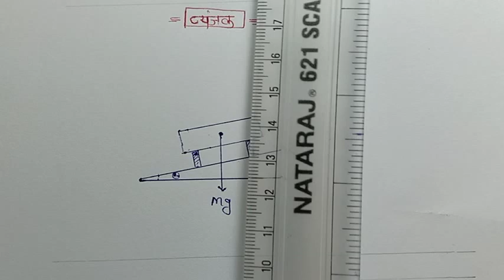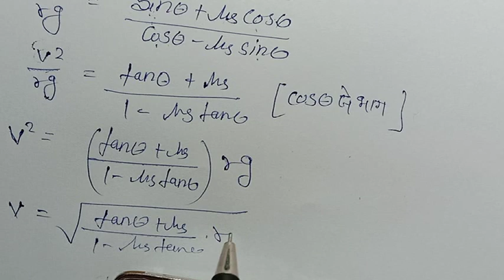कक्षा 11/अध्याय 5/#20. बंकित सड़क पर कार की गति का व्यंजक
NCERT Physics class XI Hindi medium with Sandeep Khare